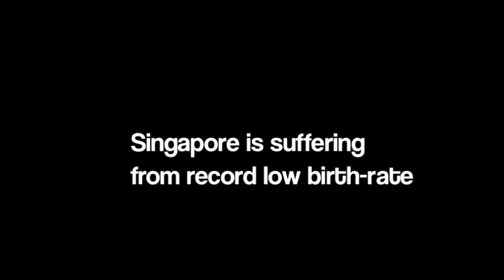Growing up 13: Baby Campaign